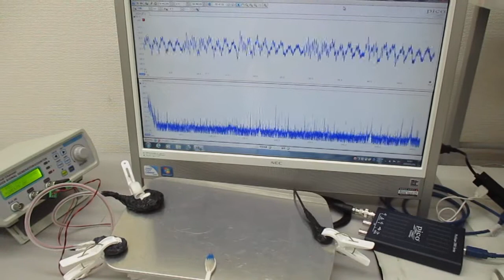超音波振動の相互作用（共振・非線形現象）を発振制御する技術 ultrasonic-labo